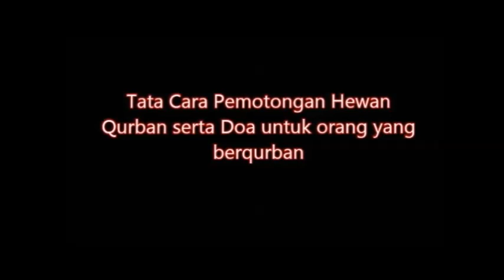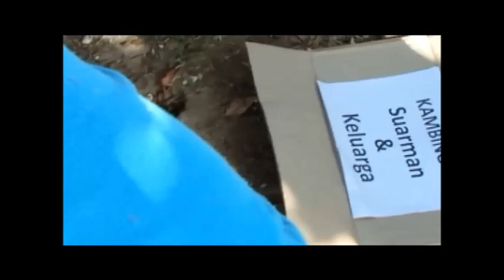Cara dan Doanya untuk hewan qurban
Lihatt ! Inilah cara memotong hewan qurban agar tenang saat di potong